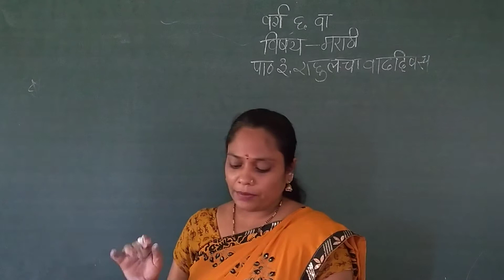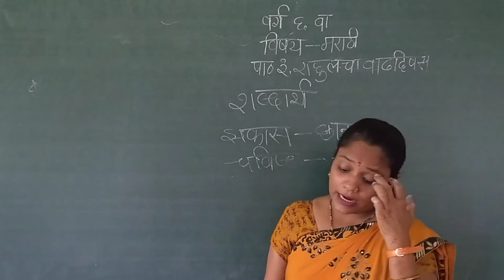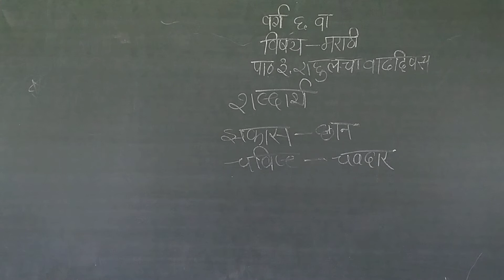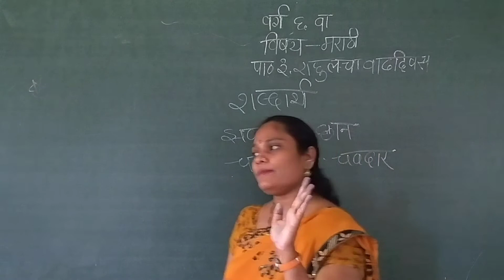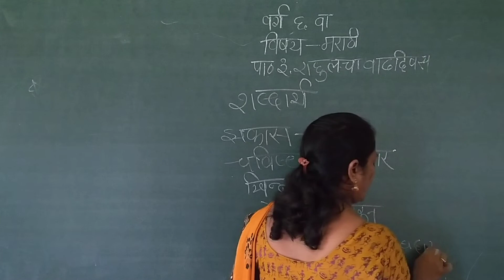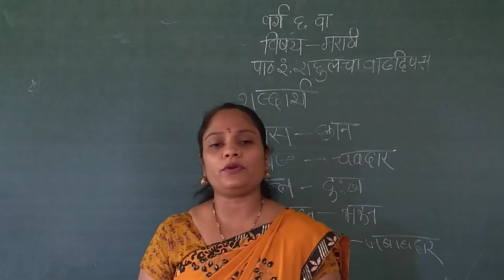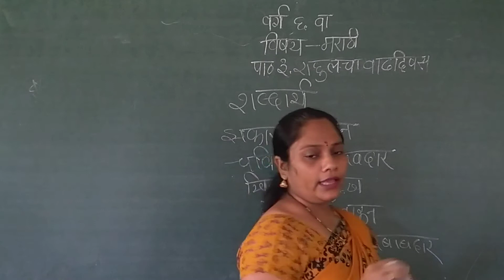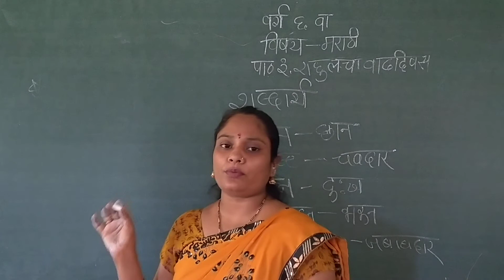RV06MR03P2 10 JULY 2021